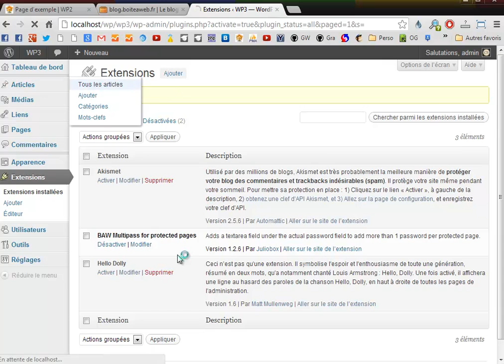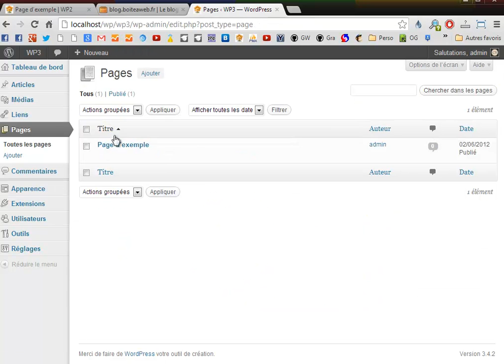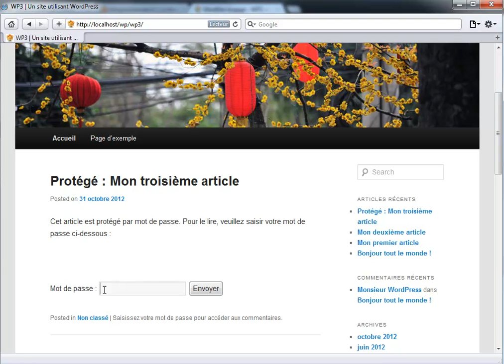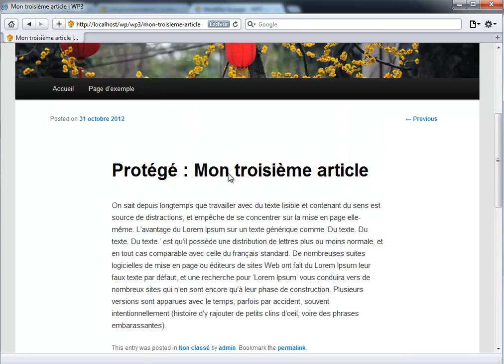Plugin mettre plusieurs mots de passe wordpress